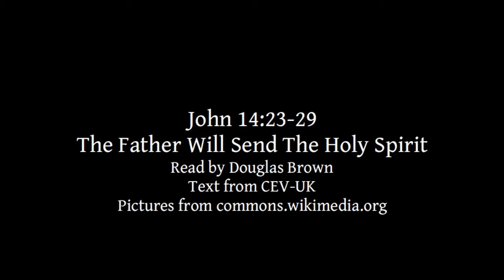John 14:23-29 | The Father Will Send The Holy Spirit | Lectionary bible reading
John 14:23-29, The Father Will Send The Holy Spirit